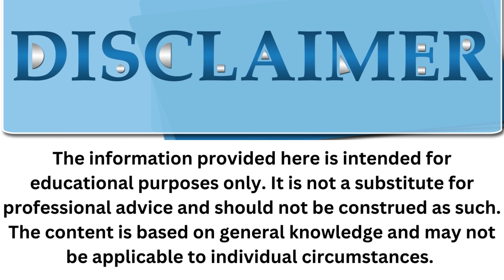Lose Fat Without the Gym: Practical Tips for Busy People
Looking to lose fat but don’t have time for the gym? In this video, we share practical, easy-to-apply tips for burning fat and reaching your weight-loss goals without needing gym equipment or hours of exercise. Perfect for busy schedules, these tips include everyday movement hacks, simple nutrition adjustments, and other effective strategies you can incorporate into your routine. Discover how small changes can make a big impact on your health and help you shed fat, even with a hectic lifestyle! Watch now to get started on a sustainable fat-loss journey from the comfort of your home.